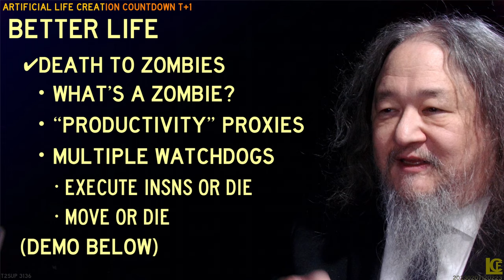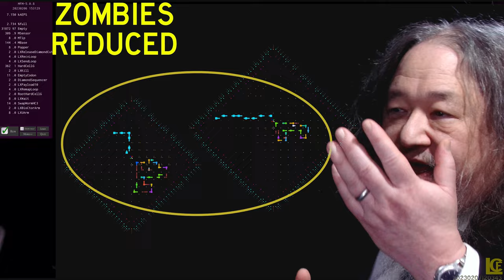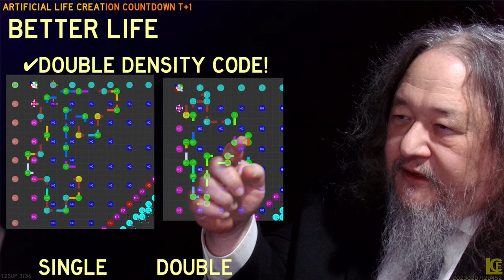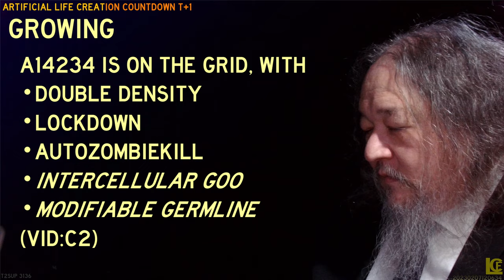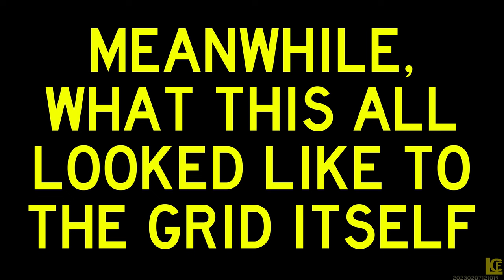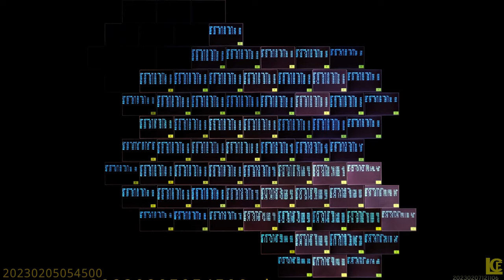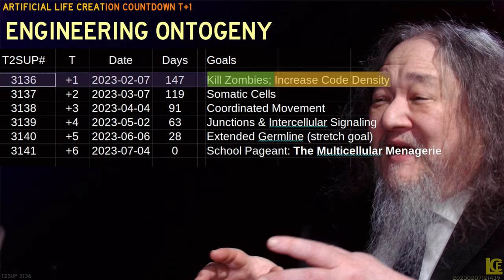Artificial Life Creation T+1 and Growing - T2sday Update 3136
A new six-month project is announced. Also: The Grid Expands.

0:00 Demo: Night of the Living Dead
1:12 Better Life: Killing Zombies
2:33 Better Life: Programmable Lockdown
3:51 Better Life: Double Density Code
5:10 Demo: The New Ancestor
6:38 More About Growth
7:26 Demo: 76 Boxes of Linux On The Wall
11:10 Demo Post Mortem
12:55 Six Month Project: Multicellular Menagerie
14:38 Goals and Conclusions